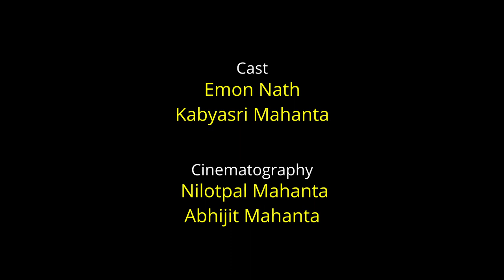Kuwoli || কুঁৱলী || Assamese video || Barenya Das || Suman Nath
Kuwoli- a beautiful song by Barenya Das .

//Audio Credits//
Singer- Barenya Das
Lyrics- Dr. Hemanta Jyoti Nath
Tune/Music- Manoj Nath
Mix & Mastering- Dipjyoti Nath(Studio Baan)

//Video Credits//
Starring- Emon Nath, Kabyasri Mahanta
Video Direction- Suman Nath
Producer- Thaneswar Das, Bhusita Das
Screenplay-Suman Nath
Assistant Direction- Prabal Nath
Cinematography- Nilotpal Mahanta, Abhijit Mahanta
Editing- Suman Nath(SN STUDIO WORKS)
Drone- Mintu

Dhruv Entertainment Tezpur.